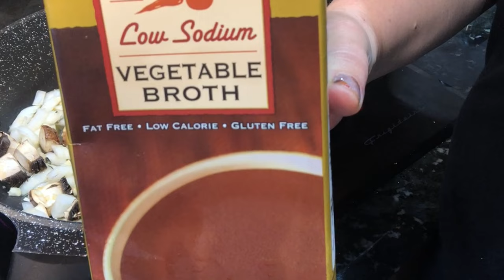Cozy + Healthy Fall Garden Dinner | Maximum Weight Loss Meal